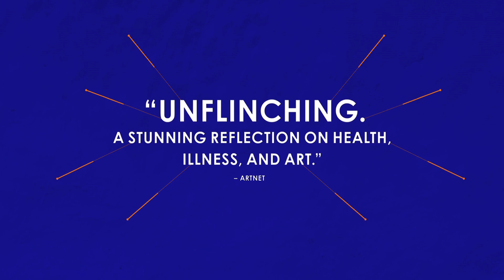Serendipity Movie Trailer (2019)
Multi-disciplinary artist Prune Nourry has gained international recognition for her thought-provoking, educational, and often humorous projects exploring bioethics through sculpture, video, photography, and performance. At the age of 31, Prune is diagnosed with breast cancer. She starts documenting her treatment and its effect on her own body, turning her medical odyssey into a disarmingly intimate artistic undertaking that leads her to find new meaning in her work and its serendipitous relationship to her own survival.